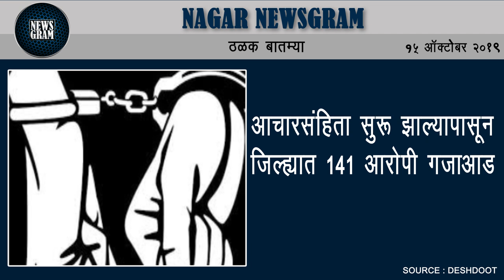महाराष्ट्र बालक शाळेतील विद्यार्थ्यांची फटाके मुक्तीची शपथ | Nagar News | 15th Oct 2019